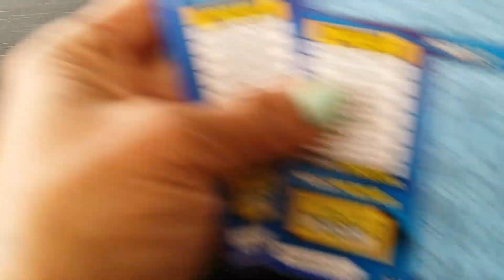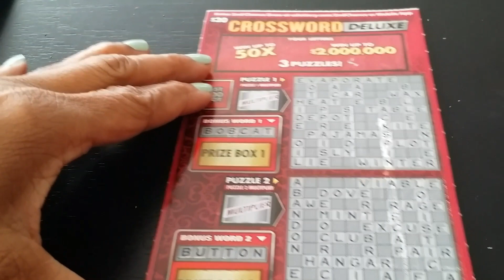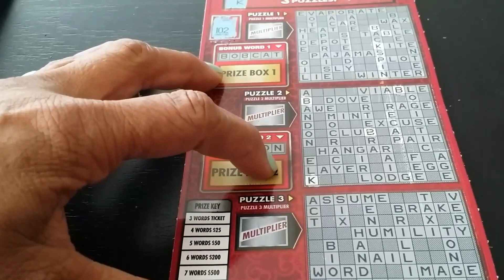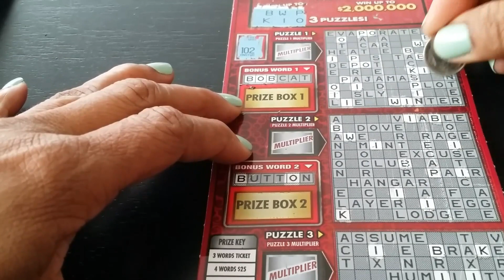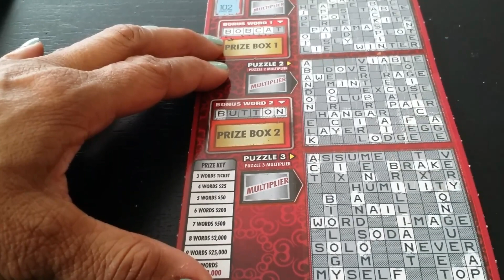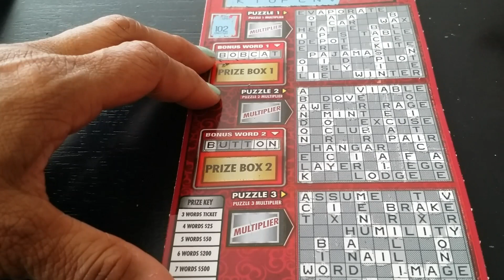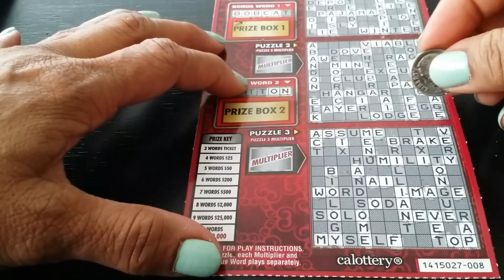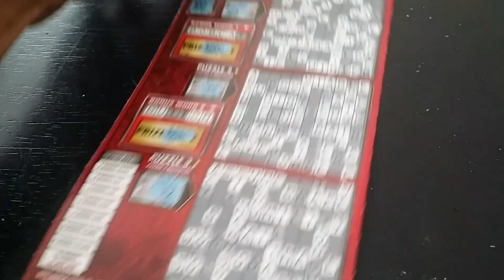$20 CROSSWORD DELUXE - CALIFORNIA LOTTO SCRATCHER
SCRATCHER VIDEO - PLAYING CALIFORNIA SCRATCHERS AND HAVING TONS OF FUN!